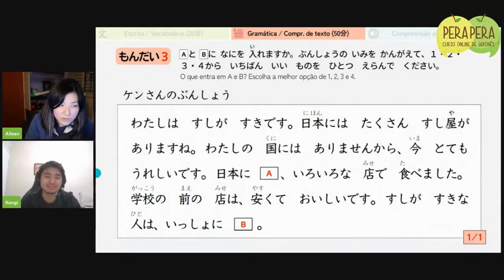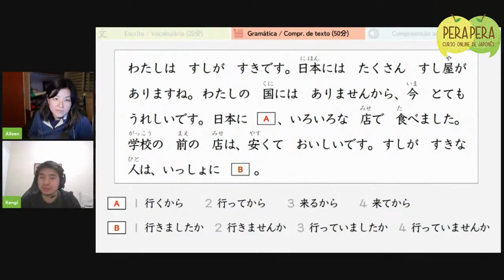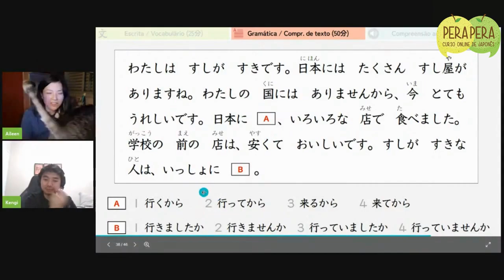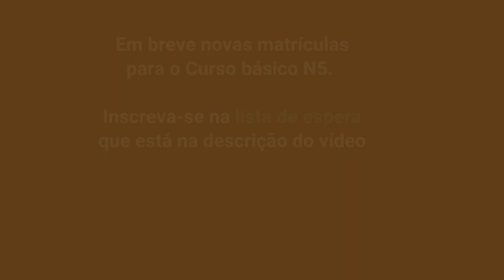Resolvendo questões da prova de proficiência N5 - PARTE 05